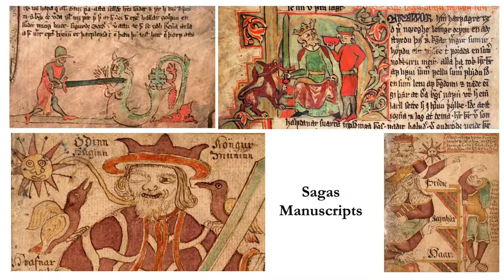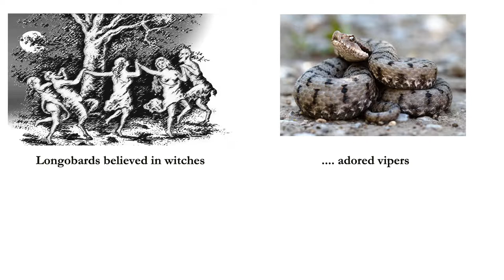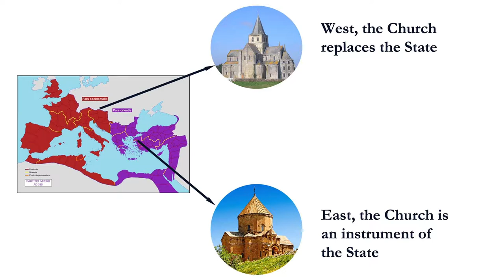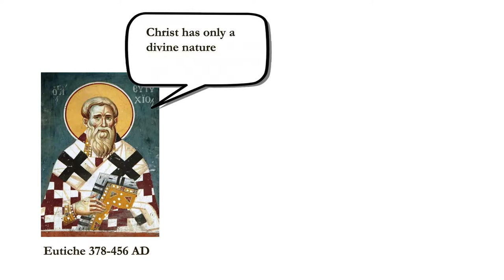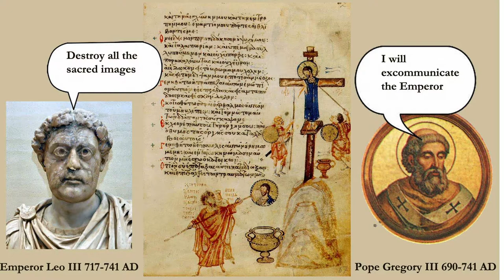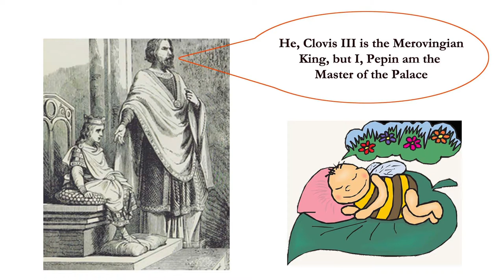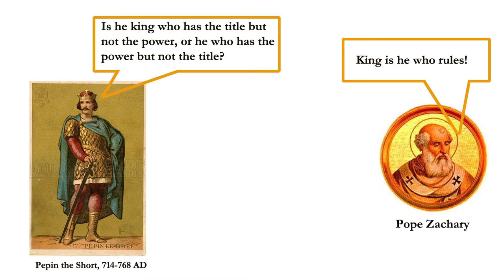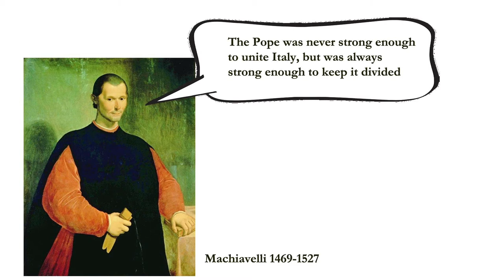History of Italy part 6, episode #63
History of Italy in the First Millennium. The Longobards invade Italy and are then removed by the Franks. Emperor Justinian and the Pandectae. How the Pragmatic Sanctions effectively placed the ruling of Italy in the hand of the Pope and Bishops